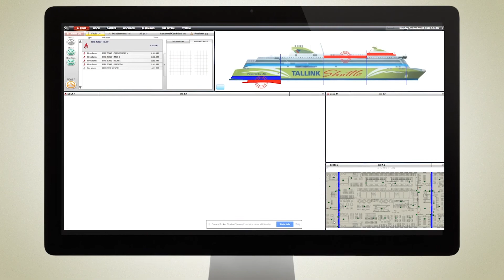Smig-short version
Safety management by interactive graphics (SMiG) giving a clear view of safety-related systems and events onboard.